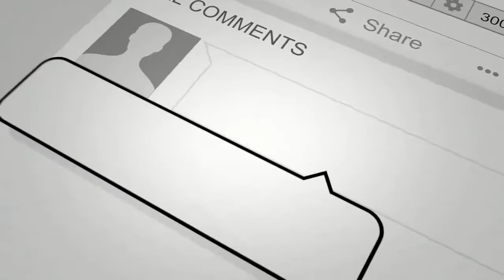Ep 2 Table Talk Podcast: "Gratitude & How to Thanksgiving in 2020"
Tonight is all about Gratitude and How to Thanksgiving in 2020! We're bringing in two couples as our special guests; Scott & Fabian Gomez & Jack and Suzanne Denlinger. Real families. Real talk.

As a special thank you to our loyal audience, we're giving away our Conversation Starter cards, our book, "Say It In A Square" and Travis' Christmas album for FREE. and enter coupon code PODCASTFREE at checkout to zero all costs from the cart.

Cooking With Debi & Friends Cooking Live Sun @ 12pm (PST) & Table Talk Podcast Tues @ 7pm(PST) - Facebook.com/DebiGutierrez & YouTube.com/MommyComic